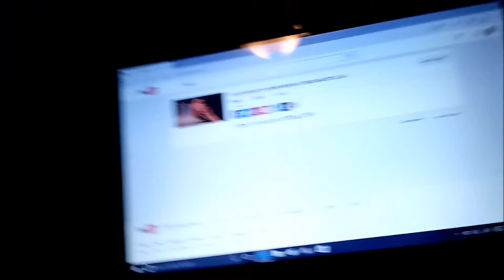VLOG #101 CRAZY DAY AND SHORTEST VLOG YET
Boring Day 2Day

I Started The Vlog Late As Hell So I Am So Sorry For The Short Vlog.

Tomorrow's Vlog Will Be Longer And Better

robd5594